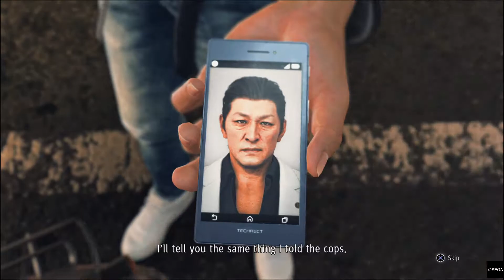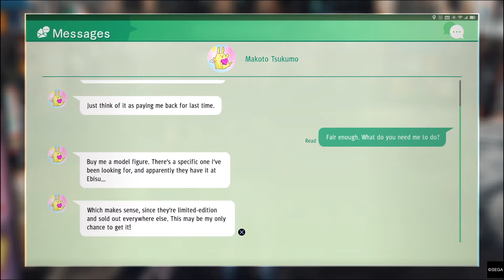Judgment | Three Blind Mice | 2/5 | (PS4)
Recorded with PS4 clip Recorder